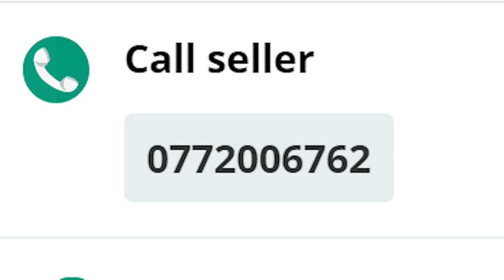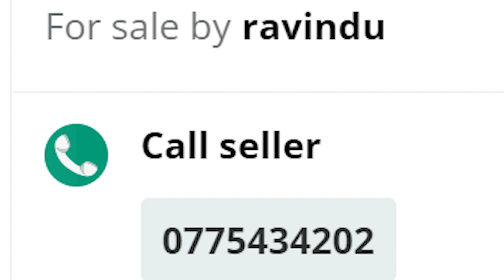Mahindra Three wheel for sale | ikman.lk | pat pat.lk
car for sale in Srilanka | Adwata wahana | ikman.lk | Pat pat.lk | Van for sale in Srilank